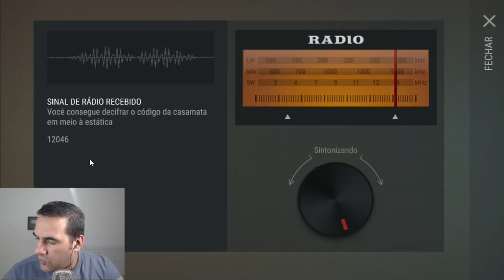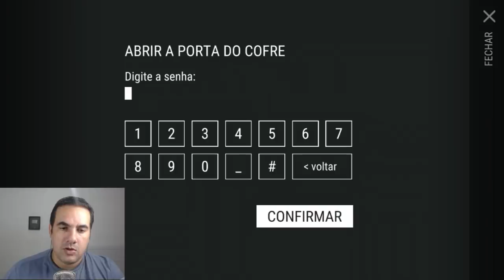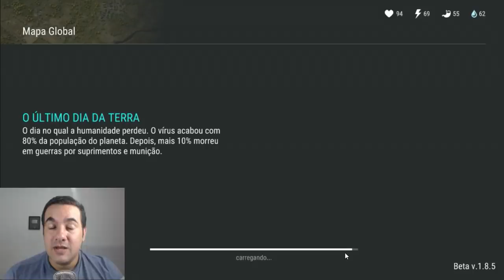FOI TOP - ABRINDO CAIXOTE DO DISQUETE + CAIXOTES DO SAGUÃO - LAST DAY ON EARTH SURVIVAL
PROGRAMAS QUE USO EM MEUS VÍDEOS :

PIXEL LAB
PS TOUCH
KINE MASTER
POWERDIRECTOR
AZ SCREEN RECORDER PRO
SCR